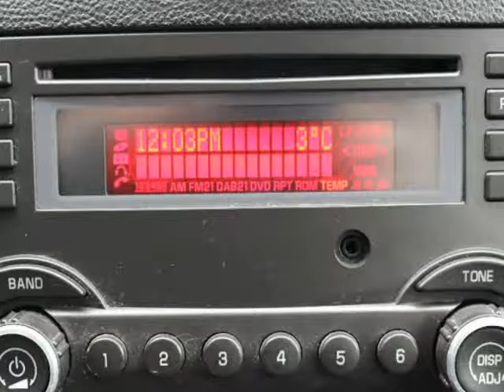2009 Pontiac G6 4dr Sdn w/1SA *Ltd Avail* (Gatineau, Quebec)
Auto Presto Finance
740 Maloney Est
Gatineau